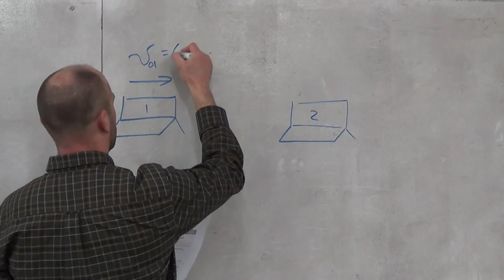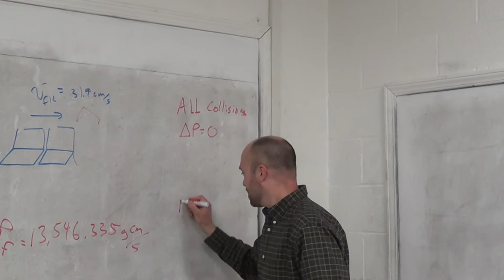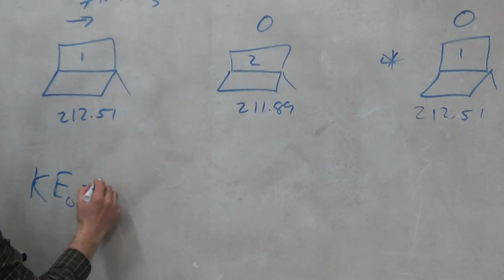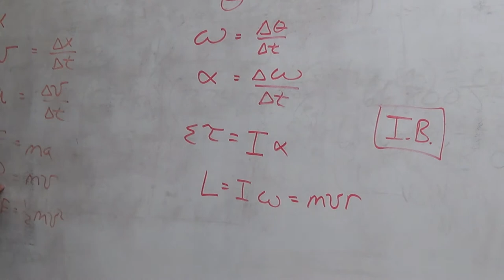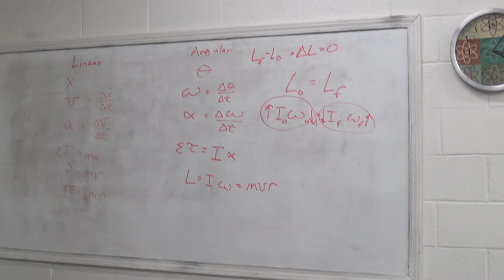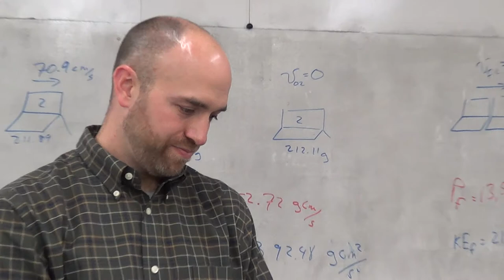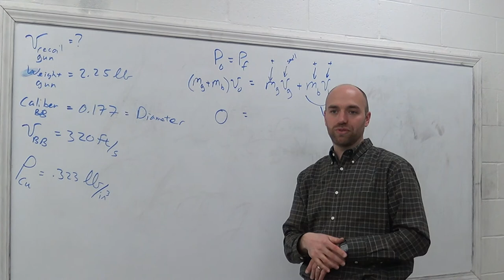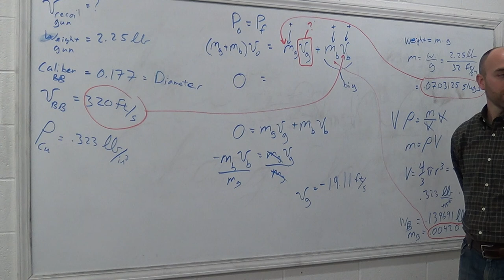Day 18 a